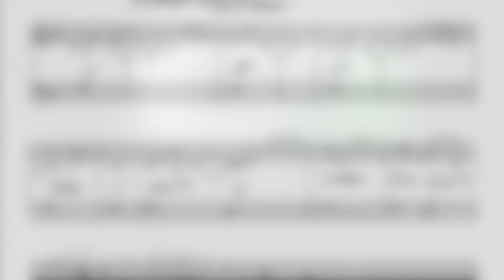ALICE MY LOVE - Roger Williams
🎶 🎹👒 This tender song is a must-listen for every father and daughter and a testament to their everlasting bond. 💙 On July 13, 2005, Roger presented his beautiful melody, "Alice My Love," to his daughter on her birthday.  Now, years after Roger's passing, Alice is sharing it with you. Roger never professionally recorded it, but as he played, her husband captured it on a home movie, and later, her son recorded it as Roger played a keyboard. These recordings are complemented by the beautiful arrangement & keyboard of David Diggs and a fabulous vocal by Rachel Diggs. Alice added lyrics to reflect a father’s love for their daughters. Available now on all streaming channels.